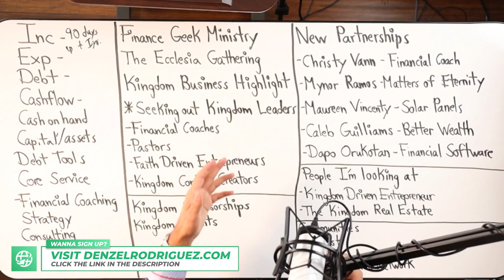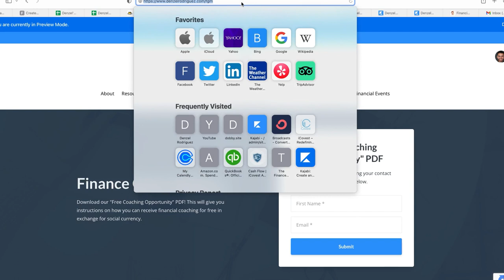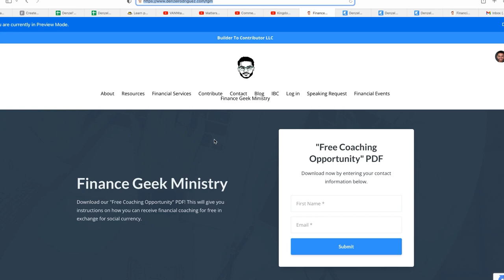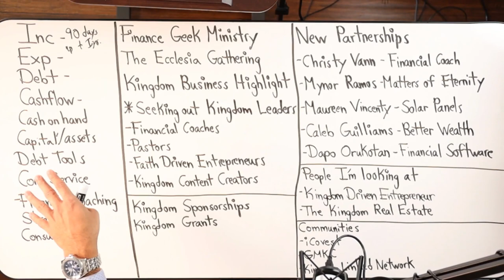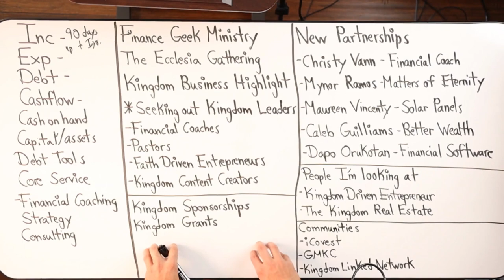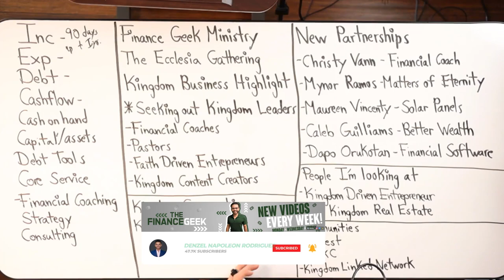Finance Geek Ministry Updates